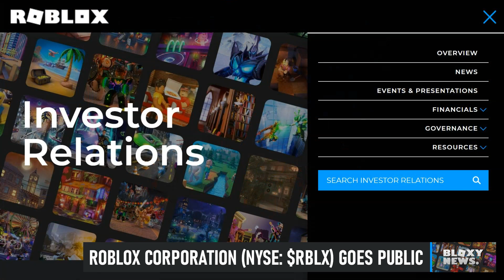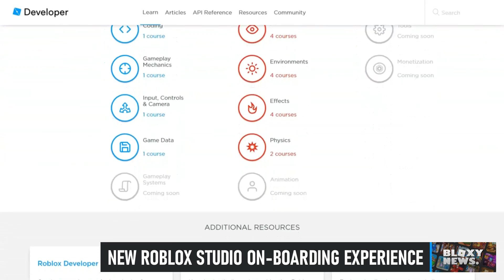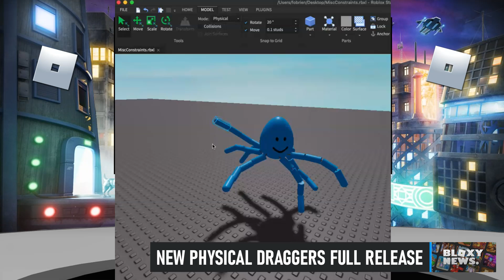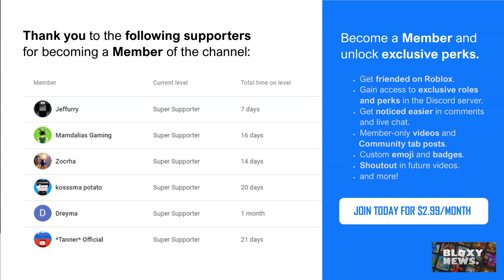Roblox ($RBLX) Goes Public, New Studio Tutorials, and MORE! Roblox Weekly Recap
Welcome to this week's Bloxy News Roblox Weekly Recap, showcasing the biggest updates, announcements, and more that happened during the week of March 7, 2021 - March 13, 2021. Timestamps can be found below.

⏰ TIMESTAMPS
0:00 Intro
0:41 Roblox Stock Market Debut
3:49 How to get the Developer Longsword
4:43 New Roblox Studio On-Boarding Experience
5:20 Physical Draggers Full Release
5:58 MaxVisibleGraphemes
6:27 Parallel Lua Beta Release
7:02 Member Shoutout
7:24 Outro

🗣 'Share' the news with your friends!

❓ What is Roblox? Roblox is a gaming platform that brings the world together through play. On Roblox, anyone can imagine, create, and have fun with friends as they explore millions of immersive 3D experiences, all built by a global community of developers.